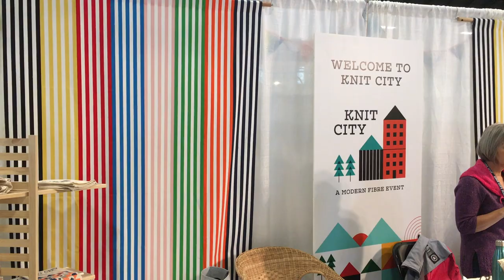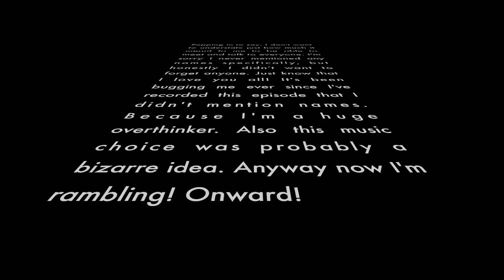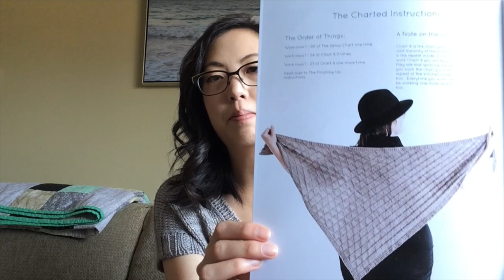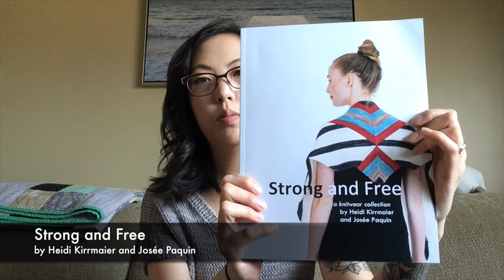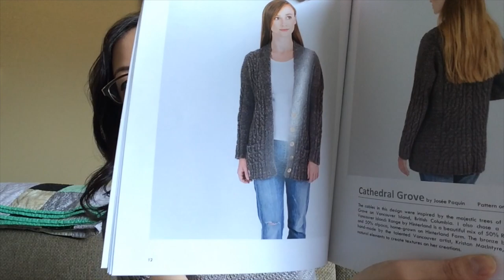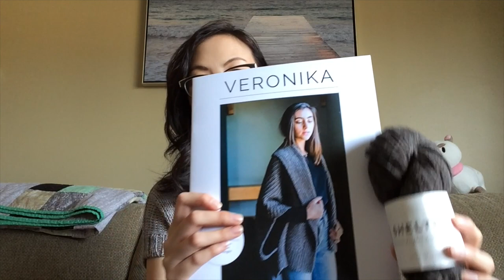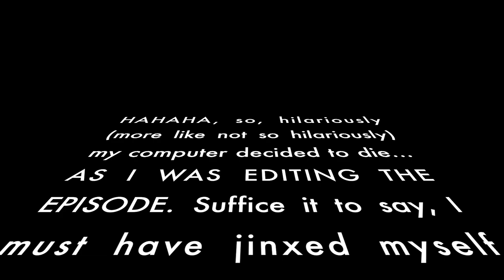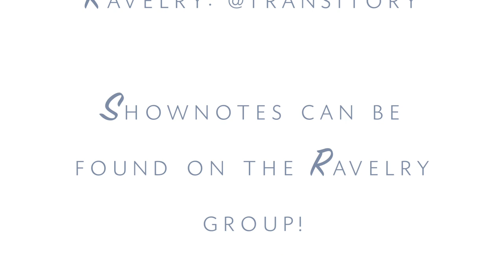Pinfeathers & Purls - Episode 40 - Knit City Haul!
Show notes for this (and all other) episodes can be found on the Ravelry group for the podcast.